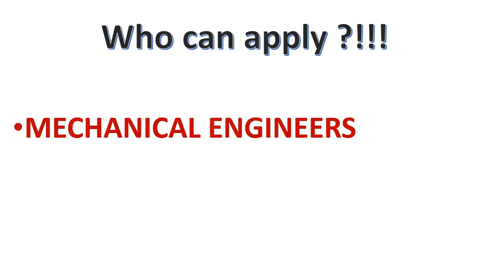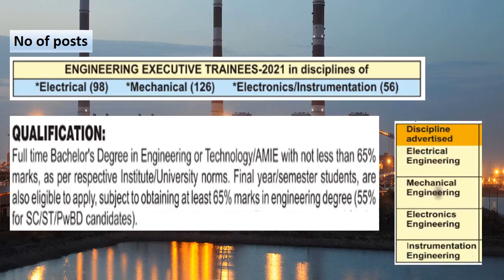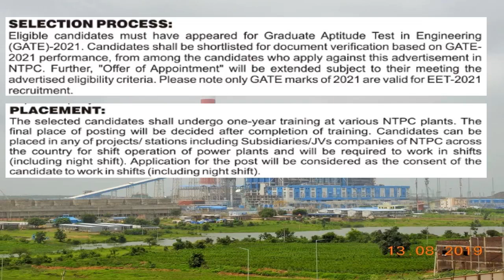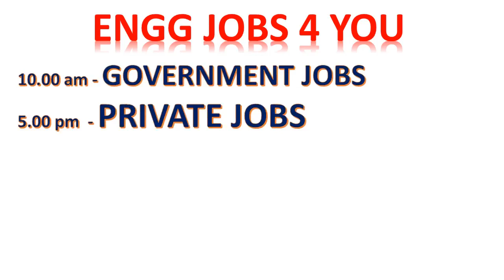NTPC recruitment 2021 | GOVT jobs for Engineer | GRADUATES JOB | FRESHER’S JOB | POWER PLANT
This video is saying about the job details of National Thermal Power Corporation (NTPC Limited)  Recruitment 2021.
NTPC Limited, is an Indian Public Sector Undertaking, engaged in the business of generation of electricity and allied activities.

From our channel "ENGG JOBS 4 YOU" , everyday we will upload GOVT jobs at 10.00 am and PRIVATE jobs at 5.00pm.

Websites and Email ids for application